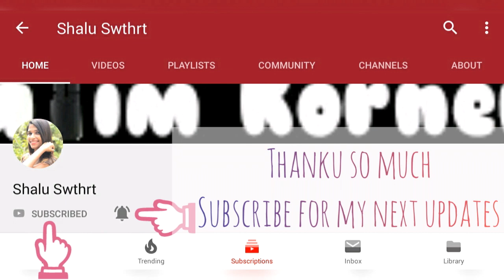Get Clear & Glass Skin with Rice Pack, Treats Pimples, acne & anti aging